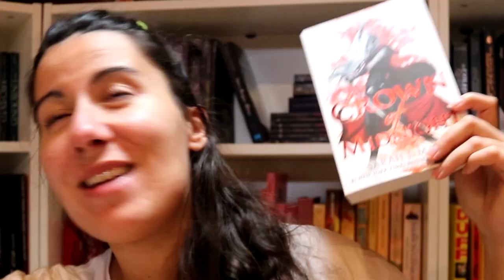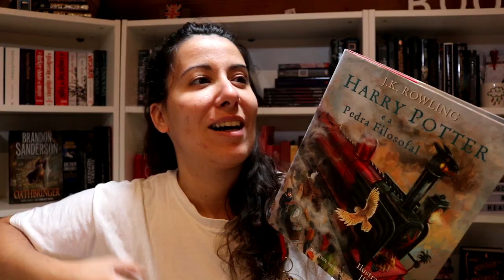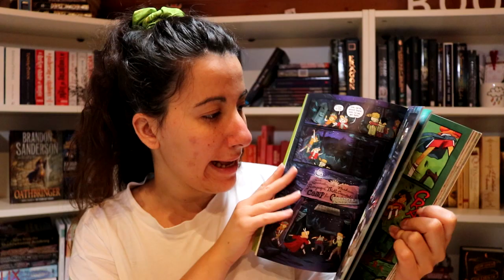se os livros tivessem efeitos sonoros